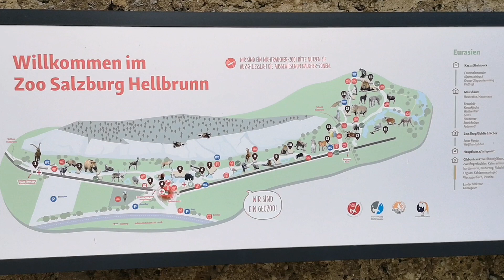Zoo Salzburg Hellbrunn Tiergarten: pěkná zoologická zahrada uprostřed Alp 🦏🐧🐻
Naše první návštěva Zoo na okraji rakouského města Salzburg. Pěkné prostředí a spousta zajímavých zvířat.
Léto v Rakousku 2023